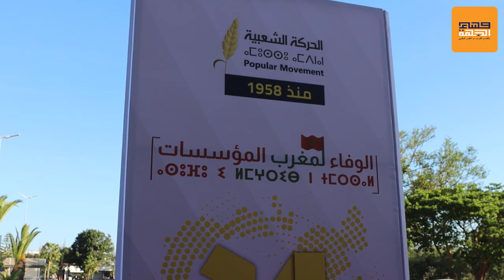تصريحات و أجواء احتفالية ترحب بقيادة أوزين للحركة الشعبية في مؤتمرها الوطني 14